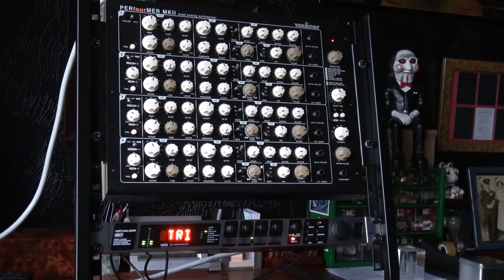Behringer FX2000 Presets 40-50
40 Wild Phaser
41 Vintage Phaser
42 Daul Phaser
43 Rotary Speaker
44 B3 Leslie
45 Stereo Pitch shifter
46 Major 7
47 It's Jazz
48 Real Chorus !
49 Vibrato
50 Tremolo